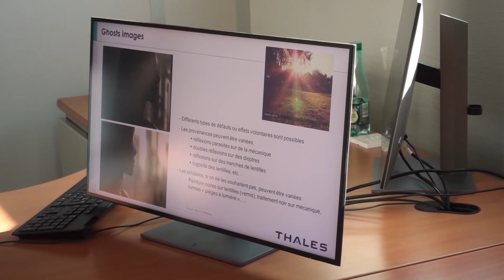2.-Angénieux Factory Visit. 𝗕𝗿𝘂𝗻𝗼 𝗖𝗼𝘂𝗺𝗲𝗿𝘁 𝗢𝗣𝗧𝗜𝗖𝗔𝗟 𝗗𝗘𝗦𝗜𝗚𝗡.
The visit to the Angenieux factory has started. In this second stop, Bruno Coumert, Head of Optical Design Department, explains how to conceive the optical design of a lens from his office in Angenieux.

Bruno has got a prestigious SCI tech award from the Academy in Hollywood in 2009, for the development of lightweight lenses.

This visit to the Angénieux factory was recorded in April 2022 by the CineLenses team, during which the brand opened its doors to the cameras for the first time in its history.